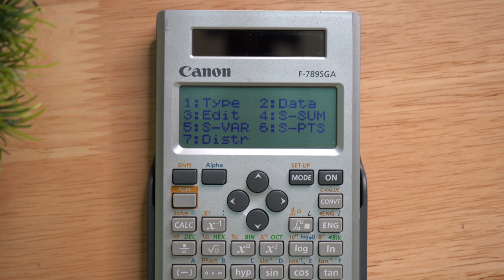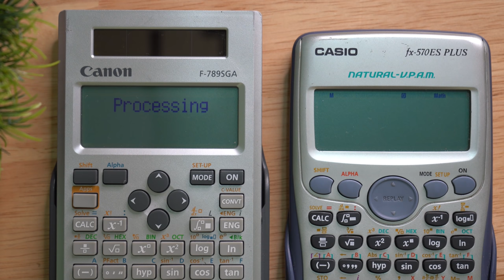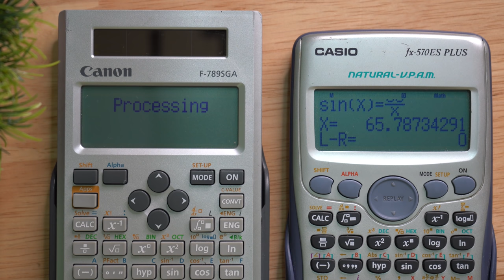Canon F-789SGA: Should You Buy It?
Is it really better than the Casio fx-82EX? What are its new functions? Is the shift solve any good? In this video, we compare the two calculators to determine which should you use for the board exam!

Handa ka na ba sa Civil Engineering Board Exam sa November 2020? If you still need to review, we've created a Virtual CE Coaching Program for 6 months starting June 15, 2020!

You will be given the necessary training to not only pass, but actually ace the board prepared by a 92.9% passer & UP DIliman Alumnus!

On May 2020, the Professional Regulation Commission (PRC) expanded the list of allowed calculators for the Civil Engineering Board Exam. Of these calculators, the Canon F 789SGA seems to be the best choice.

Featured Music: Dream by Jordyn Edmonds

Kippap Education is in partnership with UP Diliman University Freshie Council and Engineering Wins Ph as well as in cooperation with UP Diliman University Student Council, UP School of Statistics Student Council, UP Diliman Scintilla Juris Fraternity, UP Epsilon Chi Fraternity and Chemical Engineering Society - DLSU.